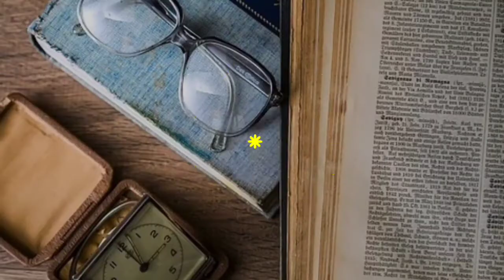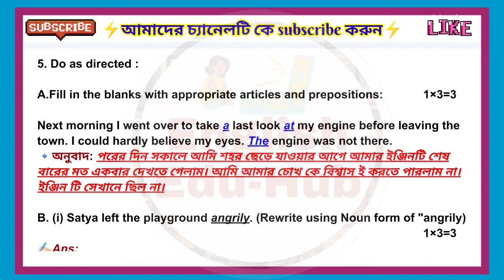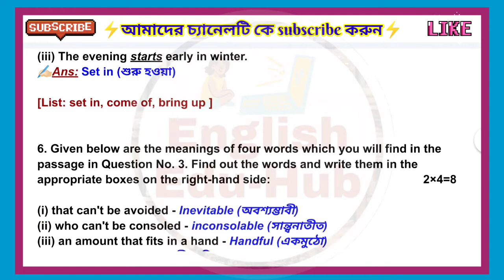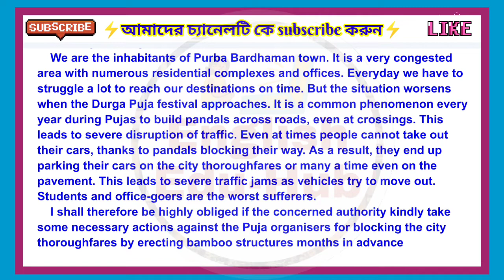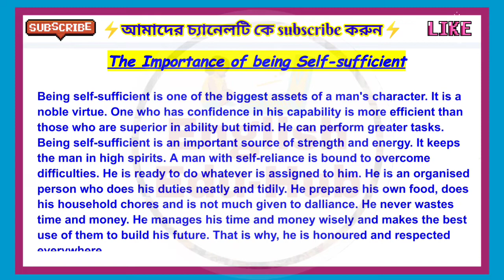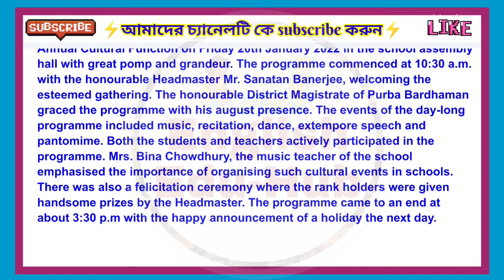Set- 34|ABTA Test Paper solved 2021-2022|English|Section-B & C|Page 795|Grammar & Writing Skill